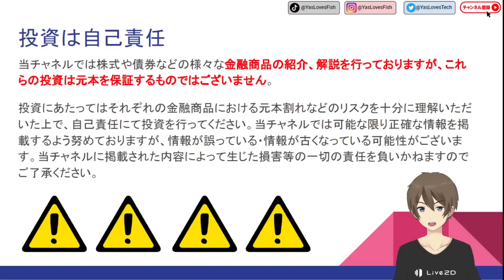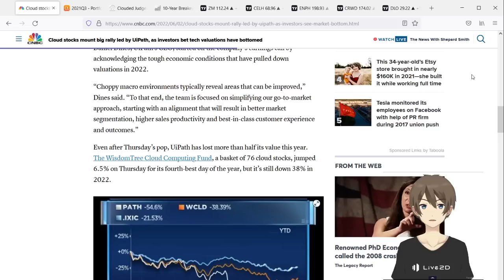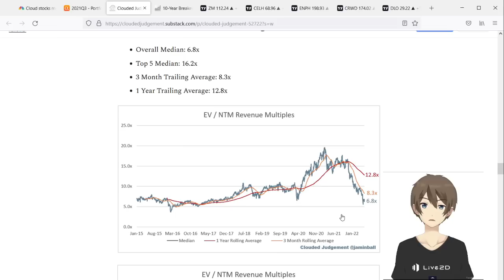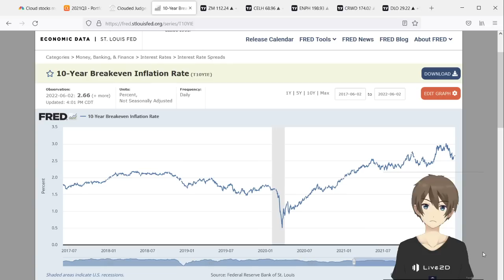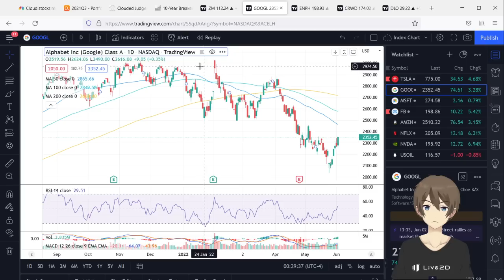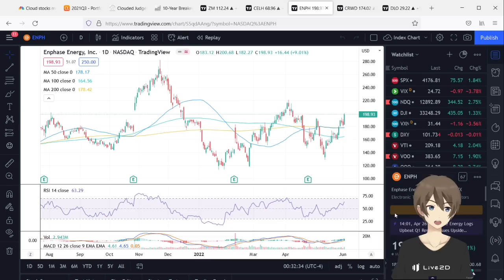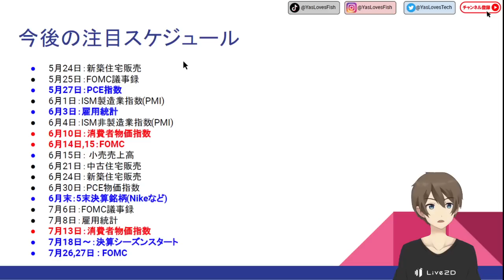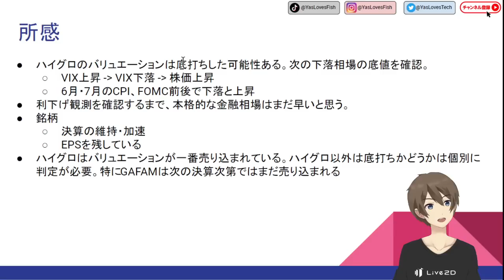[米国株]ハイグロ底打ちの可能性有り！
こんにちは！やす(@YasLovesTech)です。Q1の好決算のハイグロです。

0:00 オープニング
2:20 ニュース・チャート
19:23 スケジュール・見通し

サポートは非常に嬉しいです！

関連動画、ニュース、Twitterなど

□特になし

その他、記事＆動画、Twitter